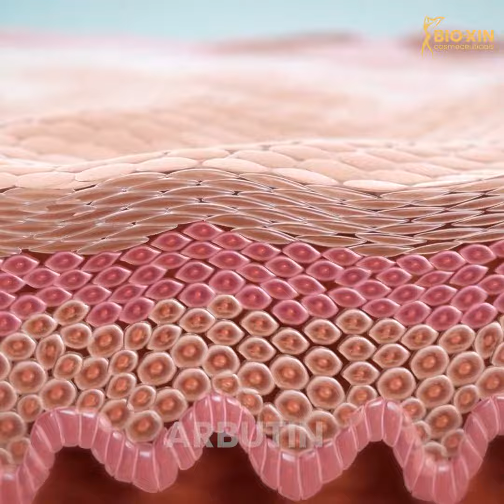Bio Care Body WhitePlus Lotion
মুখের উজ্জ্বলতা বজায় রাখতে আমরা কত কিইনা ব্যবহার করি? কিন্তু, হাত আর শরীরের স্কিনের ক্ষেত্রে বেমালুম যাই ভুলে!

Bio Care এর Hand & Body Whitening Lotion যা স্কিনকে ময়শ্চারাইজ করে এবং স্কিনের স্বাভাবিক উজ্জ্বলতা বজায় রাখে !

তাহলে আর দেরি কেন!অর্ডার করতে ভিজিট করুন আমাদের ওয়েবসাইটে ➡️ অথবা কল করুন 📲 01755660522 কিংবা ইনবক্স করুন 📨